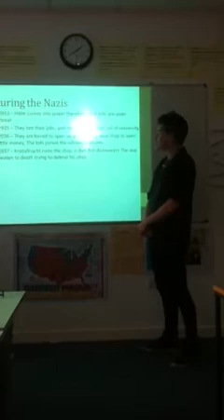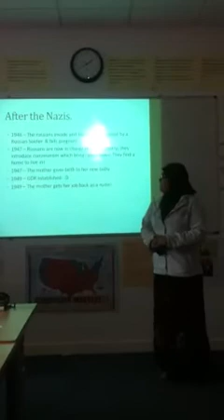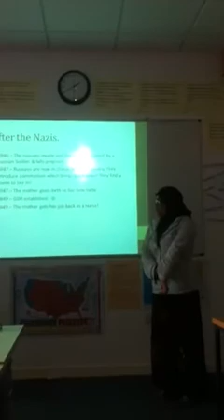Blackburn College AS History Kleinnman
Chris, Lila, Fatimah